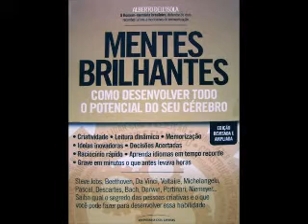Alberto Dell'Isola - Super-memória pra nomes e fisionomias